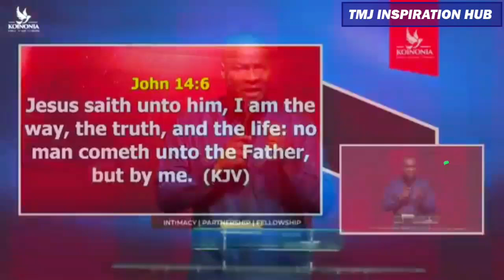The Power of Encounter: Apostle Joshua Selman's Message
christian motivation